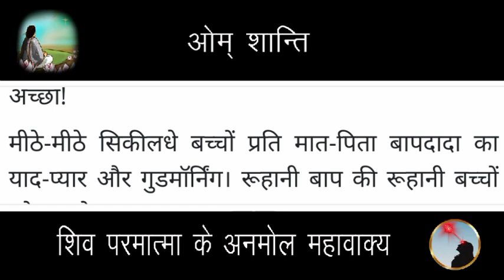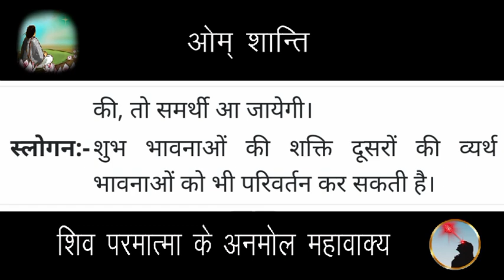05 December 2023 Aaj ki murli/Aaj ki Murli | आज की मुरली | 05-12-2023 | daily murli | today murali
05 December 2023 Aaj ki murli/Aaj ki Murli | आज की मुरली | 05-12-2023 | daily murli | today murali | aaj ki murali

Contents Covered :
 1. ruhani murali
 2. aaj ki murli
 3. आज की मुरली
 4. aaj ki murali
 5. daily murli
 6. subah ki murli
 7. om shanti aaj ki murali
 8. aaj ki murali om shanti
 9. murali
10. om shanti murli
11. aaj ki murli brahma kumaris
12. murli today
13. aaj ka murli
14. bk murli today
15. murali aaj ki
16. om shanti murali
17. aaj ka murali
18. aaj ki murali madhuban
19. om shanti song
 20. murli today b k
 21.aaj ki murali sunaeye
 22. aaj ki murli madhuban se
 23. brahmakumari murli
 24. aj ki murli
 25. murali murali
 26. murli aaj ki
 27. today murli
 28. ओम शांति मुरली
 29. aaj ki murli shiv baba
 30. baba ki murli
 31. bk murli
 32. bk murli today in hindi
 33. gyanmoti aaj ki murli
 34. madhuban ki murli
 35. murli bk today
 36. murli shiv baba today
 37. om shanti aaj ki murli
38. shiv baba murli
39. aaj ki murli bk sharda didi
40. आज के मुरली
41. aaj ki murali vijay bhai
42. आज का मुरली
43. aaj ki murli om shanti
44. aaj ki murli usha didi
45. ajj ki murali
46. bk hindi murli today
47. aj ki murali
48. murali brahmakumari today
49. murali today
50. murli today hindi
51. om shanti murli today